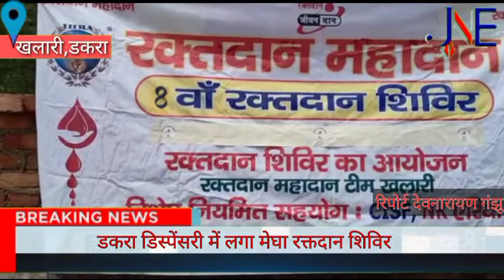डकरा में लगा रक्तदान शिविर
डकरा में लगा रक्तदान सेवर का आयोजन
अंतराष्ट्रीय मानवाधिकार प्रशासन की रक्तदान महादान टीम खलारी के द्वारा खलारी के डकरा पुरानी डिस्पेंसरी में रक्तदान शिविर का आयोजन किया गया।जिसका उदघाटन सीसीएल एनके एरिया के महाप्रबंधक संजय कुमार ने फीता काटकर किया।रक्तदान संपन्न कराने के लिए रांची रिम्स की मेडिकल टीम भी आई थी।शिविर में कई लोगों ने रक्तदान किया।रक्तदान करने वाले लोगों को महाप्रबंधक सहित संस्था के लोगो ने प्रमाण पत्र देकर सम्मानित किया।महाप्रबंधक ने कहा कि रक्तदान महादान है इससे किसी का जीवन बच सकता है।इसलिए रक्तदान जरूर करें।इस शिविर को सफल बनाने में मुन्नू शर्मा,बलबीर सिंह, पंकज प्रसाद,ओमप्रकाश, नागेसर महतो,